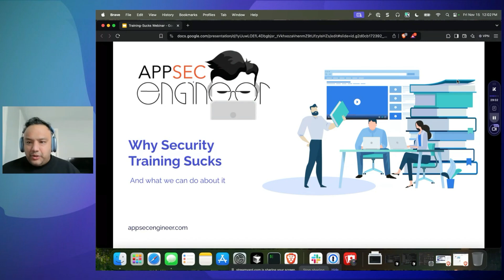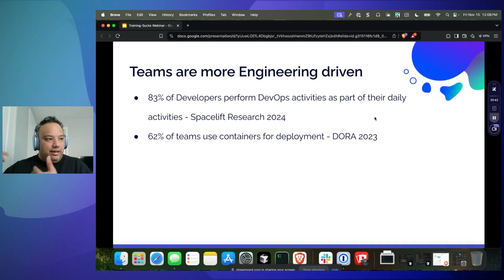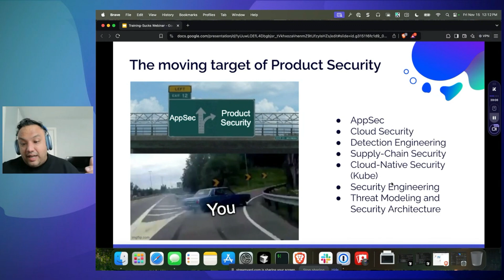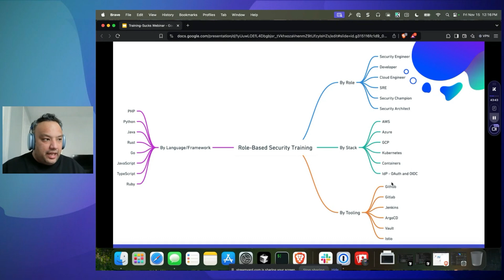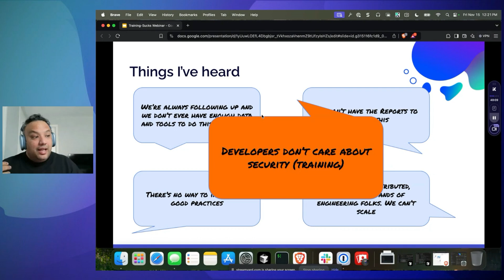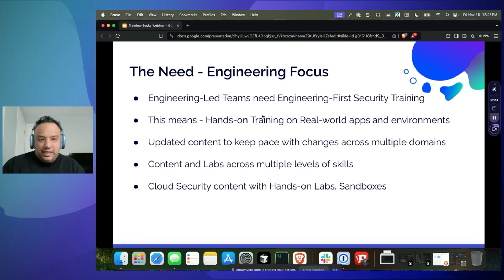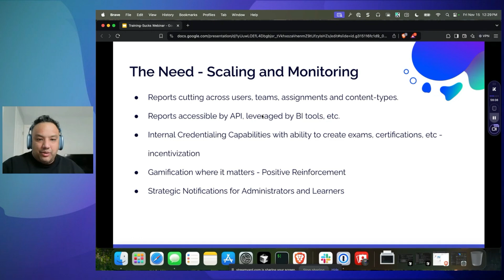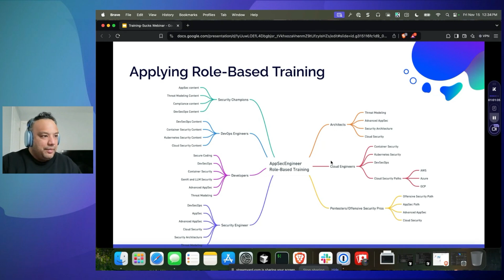Security Training NEEDS to Change: Role-Based Product Security Training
In this webinar, Abhay Bhargav, CEO of AppSecEngineer, explores how to improve role-based IT security training. The session focuses on the shortcomings of current security training methods and offers strategies to make them more engaging and effective. Key areas discussed include scaling challenges, the importance of tailored training for different roles, and the significance of hands-on, updated content. This webinar is particularly useful for those managing application security programs or involved in learning and development in the security space.

00:00 Introduction to Role-Based IT Security Training
01:05 Why Security Training Sucks
04:12 Understanding Product Security
10:30 The Importance of Role-Based Security Training
13:06 Challenges in Scaling and Monitoring Training
16:34 Addressing Tool Proliferation
17:18 Key Needs for Effective Security Training
26:27 Conclusion and Final Thoughts